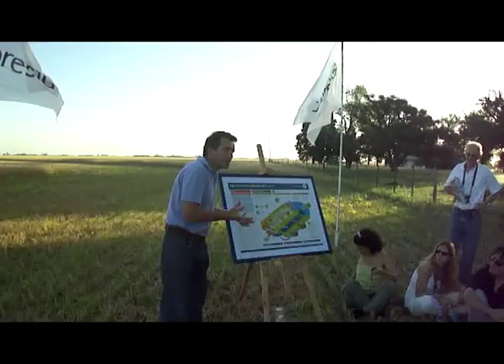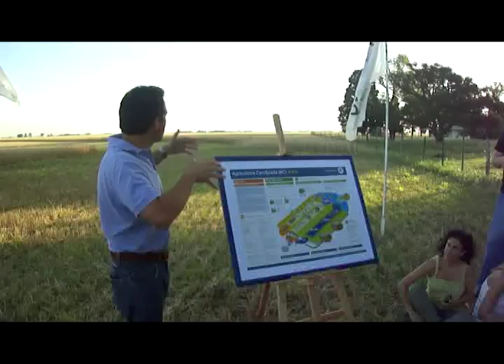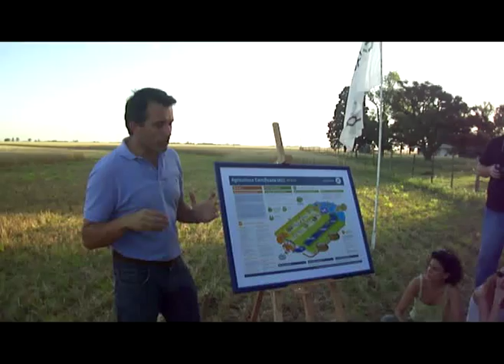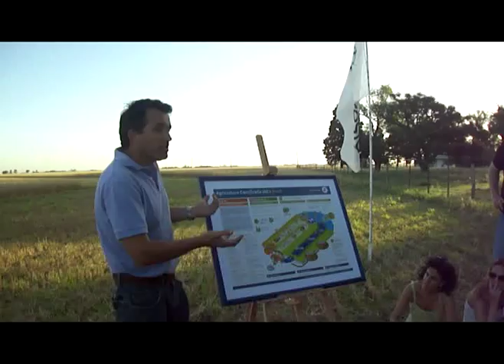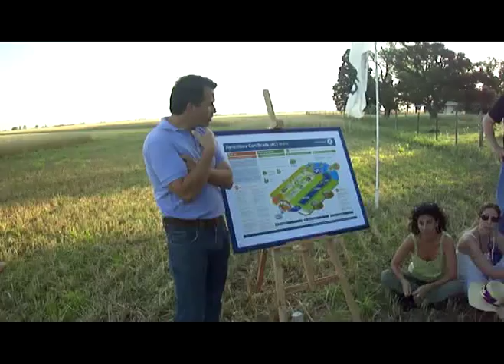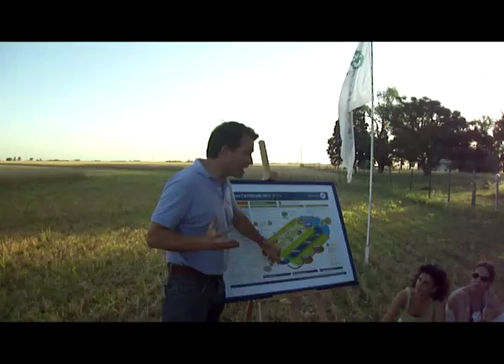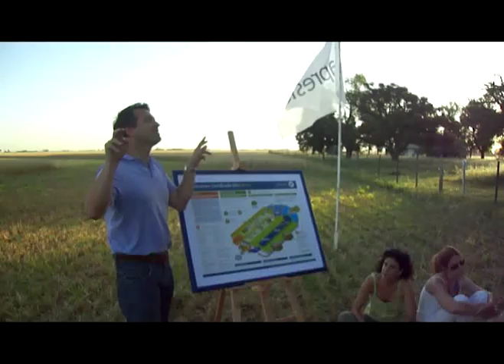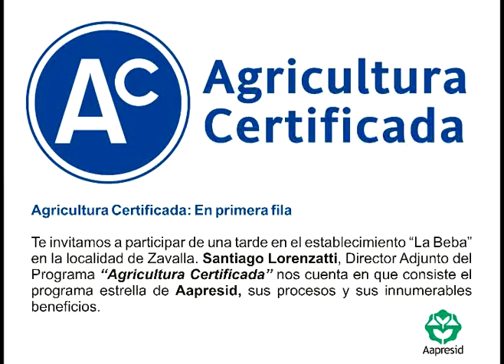Agricultura Certificada: En primera fila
Te invitamos a participar de una tarde en el establecimiento "La Beba" en la localidad de Zavalla. Santiago Lorenzatti, Director Adjunto del programa "Agricultura Certificada" nos cuenta en qué consiste el programa estrella de Aapresid y sus innumerables beneficios.